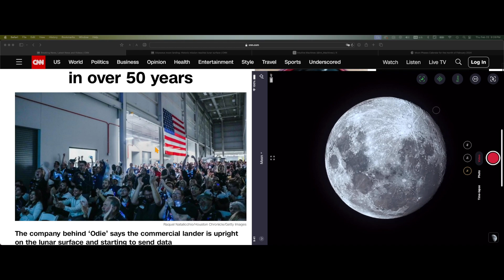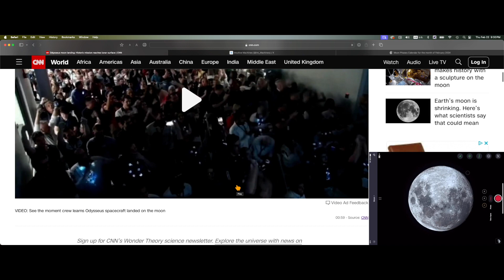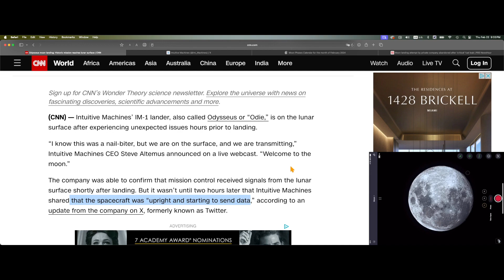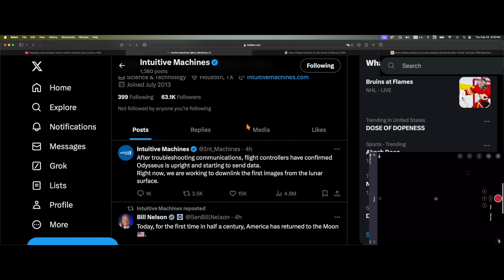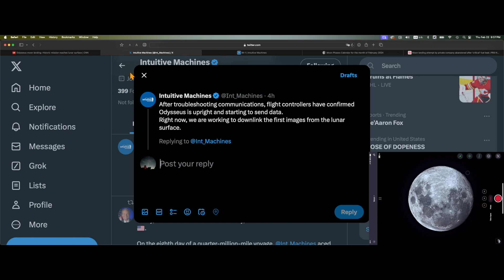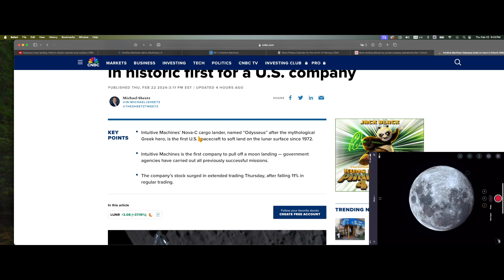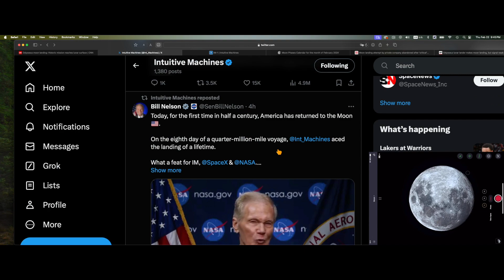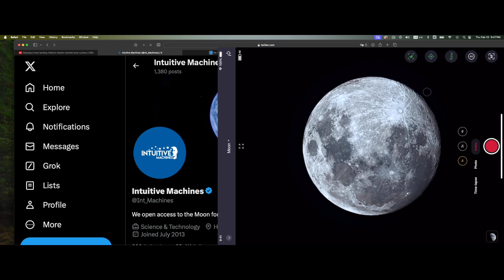Space News! Watch Now! Seestar live imaging as Lander is on the Moon: HISTORIC!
In this video: Exciting Space News! Seestar live imaging as First U.S. lander is back on the Moon in over 50 yrs!

Do you ❤️ the Astro Room?!

Eclipse glasses (must be ISO 12312-2 certified!)

Seestar accessories I use:
Charger/Battery Power

About:
Exploring the power of the Seestar s50 smart telescope from Southern California, USA (Bortle 8)! A small but mighty scope! The Astro Room enjoys a Seestar s50 Smart Telescope and a Celestron Nextstar 8se Telescope.